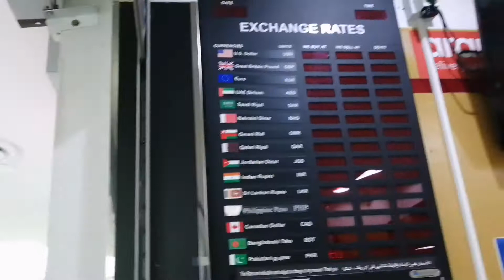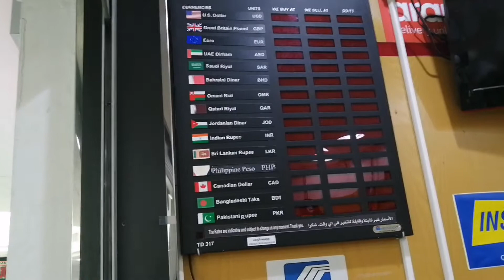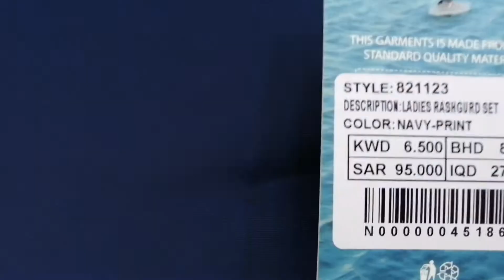DustStorm in Kuwait